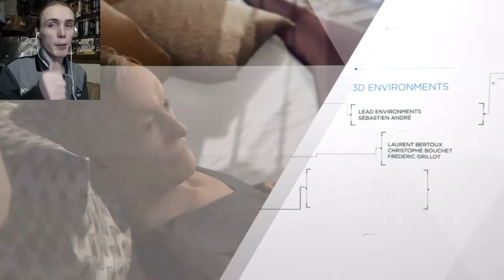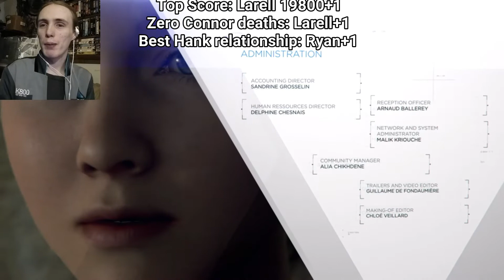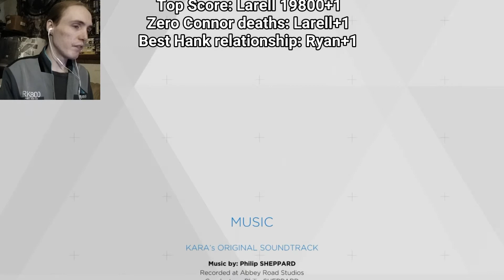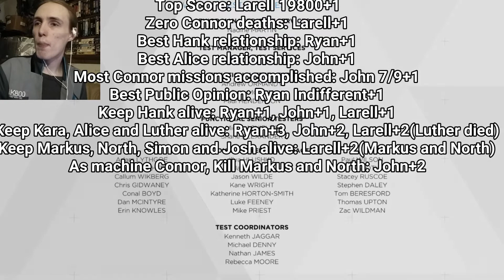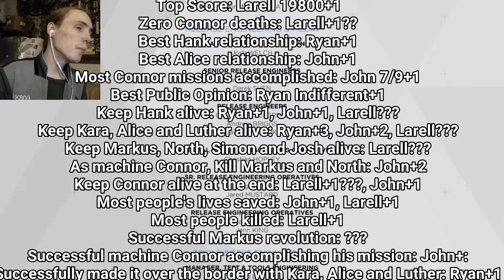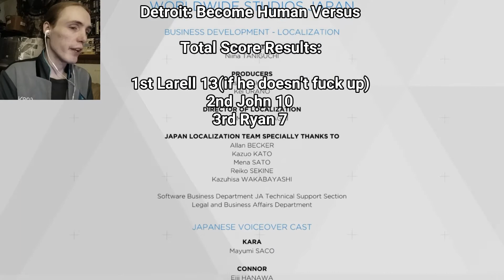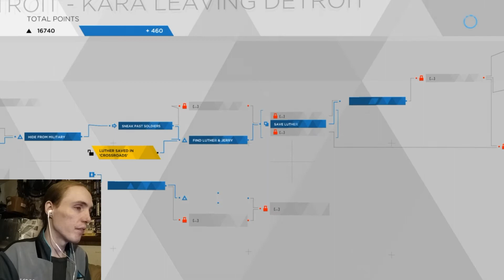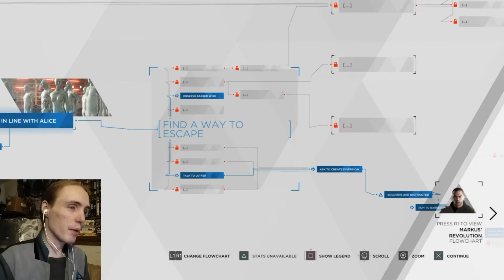John Plays: Detroit: Become Human Versus - Part 9 Finale - Bad Decisions Were Made!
Hey guys! Here's my finale of the Detroit: Become Human Versus with me, Ryan and Larell! In this episode, I struggle to make the right choices lol and the Versus we're doing requires keeping the most characters alive. Will I fuck up and lose the versus? Or does Ryan and Larell do even worse than me? Watch mine and their videos on Ryan's channel to find out! And click on the bell, so you're notified every time we upload!

Larell's version: (Where the final scores will be)